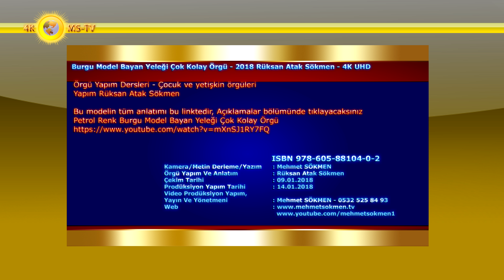Düğmesiz Burgu Model Bayan Yeleği Çok Kolay Örgü - 2018 Rüksan Atak Sökmen - 4K UHD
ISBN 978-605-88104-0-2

Bu modelin tüm anlatımı bu linktedir
Petrol Renk Burgu Model Bayan Yeleği Çok Kolay Örgü - Örgü Dersi - 2017 Rüksan Atak Sökmen - 4K UHD

Örgü Yapım Dersleri  Yapım Rüksan Atak Sökmen
Çocuk ve yetişkin örgüleri

Bu model her örgüye uygulanabilir